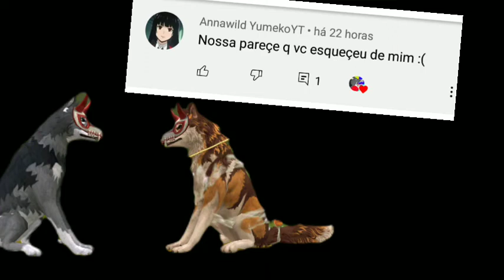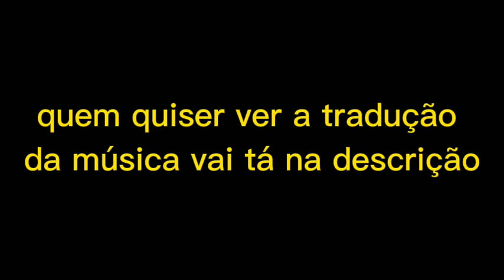N FICA ASSIM. annawild yumeko YT